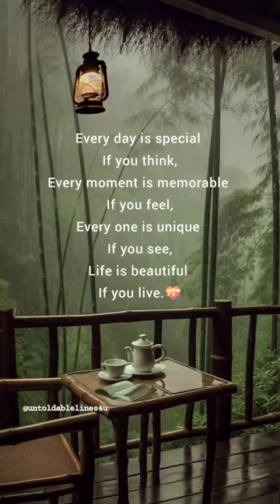love life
Sakoon | intentions give results

quotes
quotes about life
quotes status
quotes about life lessons
quotes motivation

batting tips
best tamate beats
bichagadu
cold remedy at home in tamil
how to make flower pot with bo